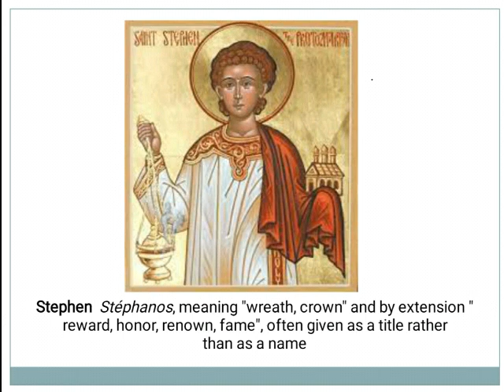Saint of the Day - St Stephen : December 26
Saint Stephen, (died c. ad 36, Jerusalem),
First Christian martyr and was one of 7 deacons appointed by the Apostles to care for elderly women, widows & orphans

Patronage : Altar servers; Bricklayers;
casket makers;  deacons; headaches; horses; masons